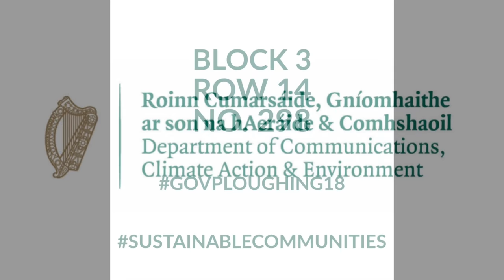National Ploughing Championships 2018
We're looking forward to heading back to Screggan, no matter the weather.